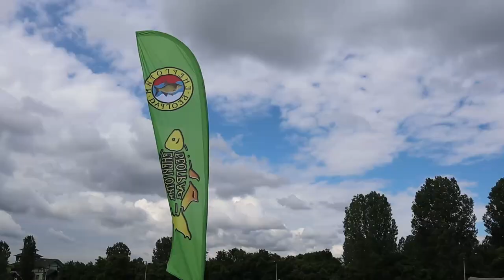Energo tim Fider kup 2021 - Jezero Okno - Ub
Energo tim je ove godine organizovao Method fider kup u parovima na jezeru Okno u Ubu. Dan je bio odličan za pecanje, što se moglo i videti po ulovima.
Čestitamo pobednicima i zahvaljujemo se svim učesnicima na fer i poštenoj borbi.
Bistro !